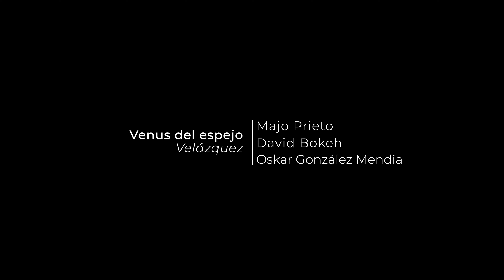Venus del espejo de Velázquez [Reconstrucción Digital] 🎨 🟣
El color de la sábana de la 'Venus del espejo' de Velázquez ha cambiado desde el s. XVII. En esta reconstrucción digital devolvemos el color a la obra del maestro Velázquez.

Herramientas utilizadas / Tools
Apple iMac
Wacom One